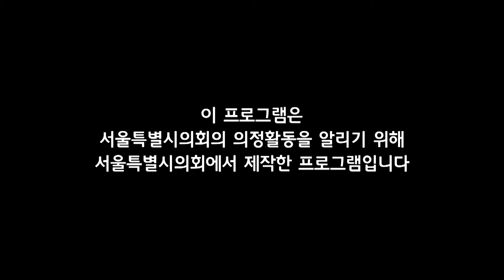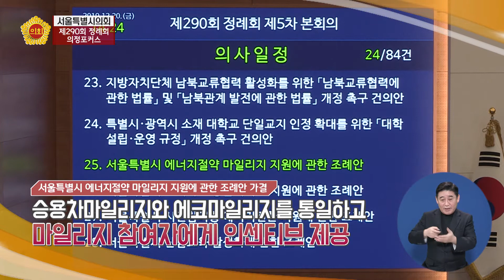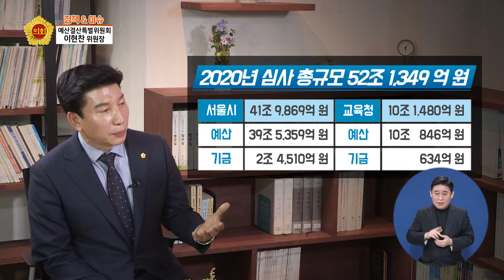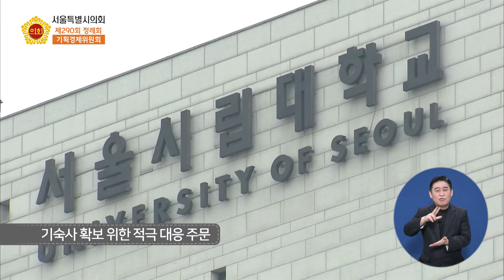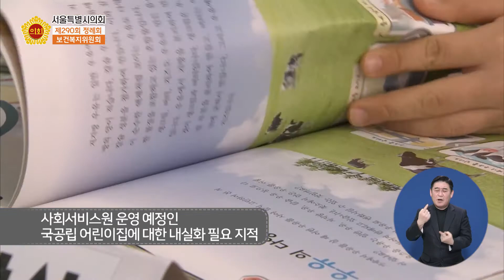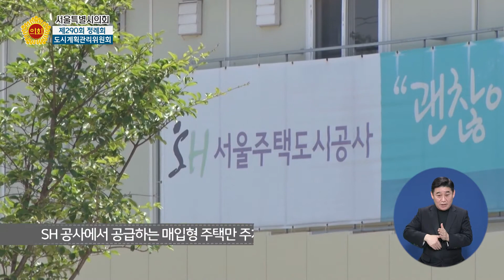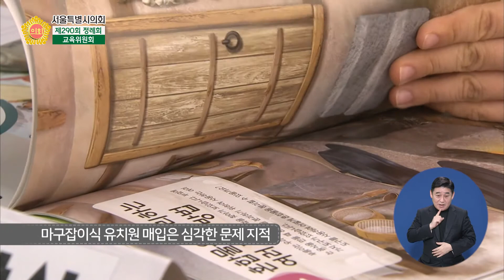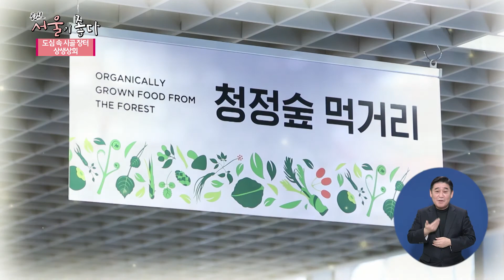제290회 정례회 의정포커스(종합편) / 2020-01-18